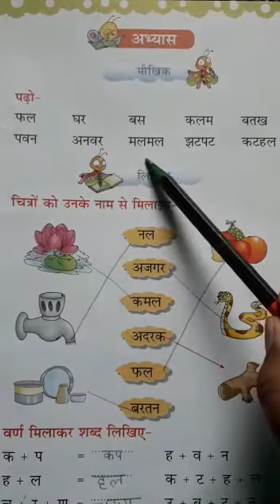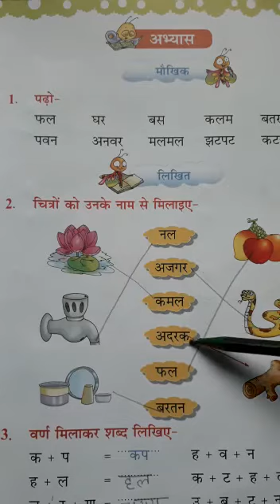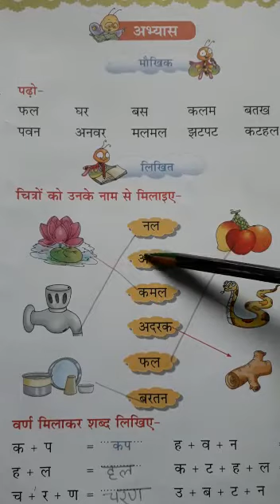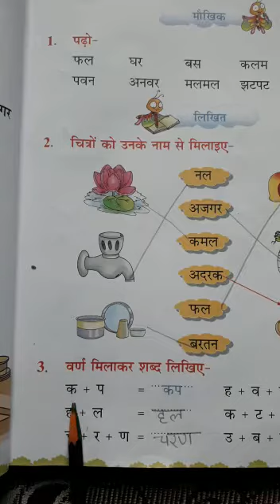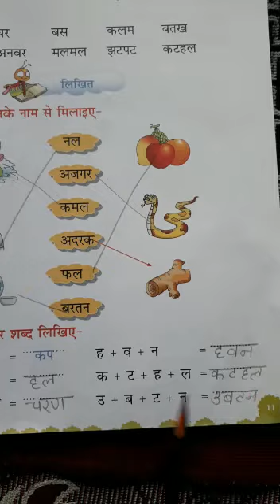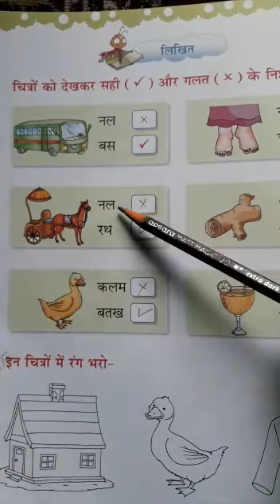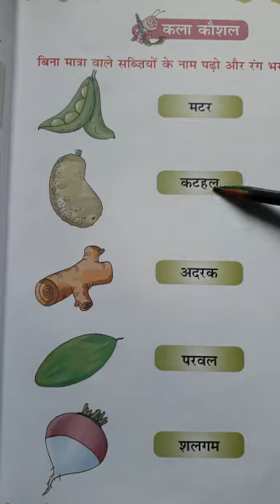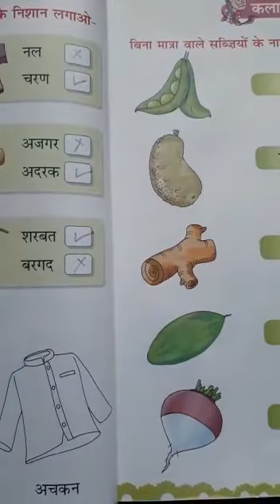STD I, HINDI, PG- 11, 12 & 13